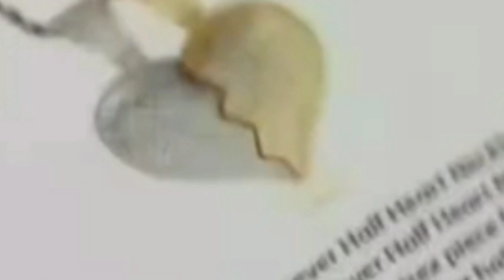Ang Natuklasan ni Gabriel | Ang Sa Iyo Ay Akin | November 2020 Episode 67 Fanmade.